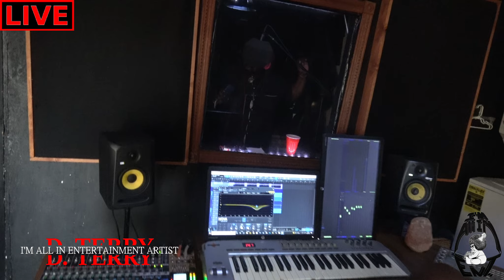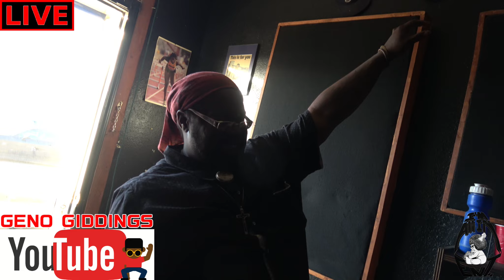All In The Booth Season 2 Episode 2 Geno The Boss Ft D.Terry Sherlock Holmes Freestyle Podcast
All Pressure.